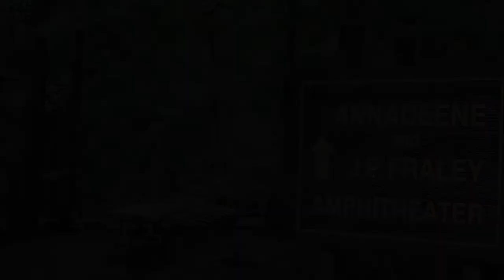Fraley Music Festival 2015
Carter Caves hosted the Fraley Music Festival on September, 12, 2015